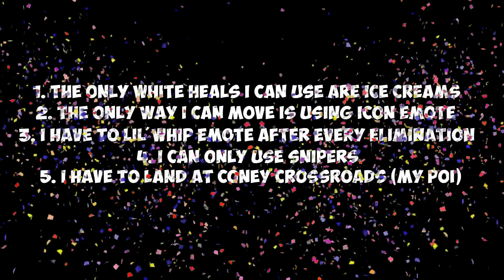i finally did it...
THIS FORTNITE VIDEO WILL BLOW YOUR MIND!!!

Music ▼